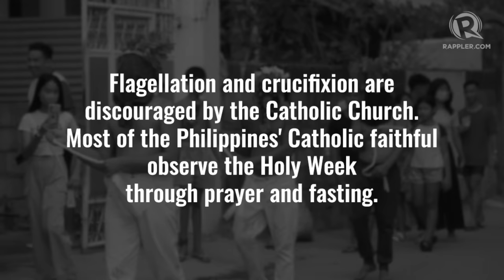Highlights from Pampanga's flagellation and crucifixion Holy Week tradition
Penitents practice flagellation and even crucifixion on Good Friday, April 7 in Barangay San Pedro Cutud in San Fernando, Pampanga.

Flagellation and crucifixion are discouraged by the Catholic Church. Most of the Philippines' Catholic faithful observe the Holy Week through prayer and fasting.